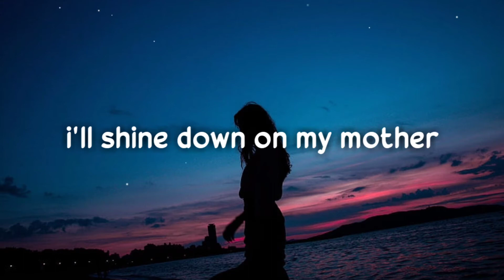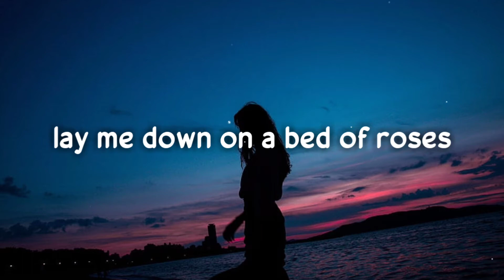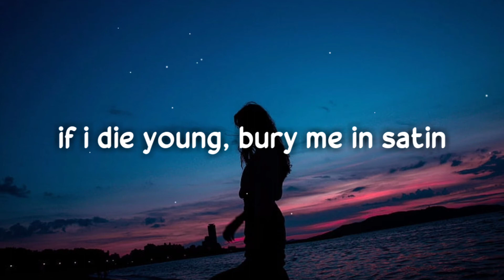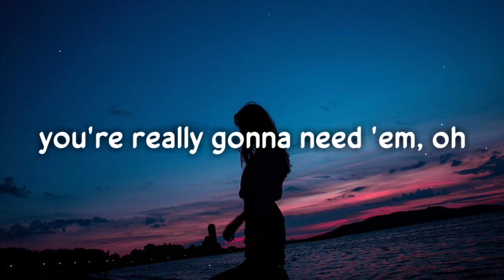The Band Perry - If I Die Young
Oh-oh, oh-oh
Oh, and life ain't always what you think it ought to be, no
But it sure felt nice when he was holding my hand
And maybe then you'll hear the words I've been singin'
Oh-oh, (oh-oh)
The ballad of a dove